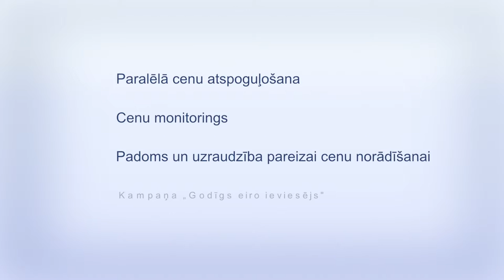Ekonomikas ABC: Kas patērētājiem palīdzēs pierast pie eiro?